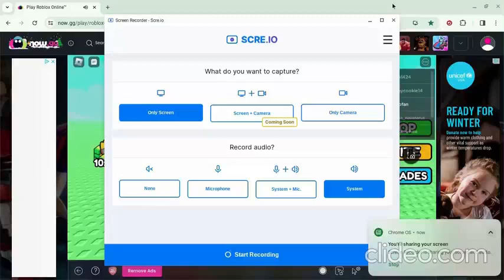who else grew up playing dominoes?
not a bad game